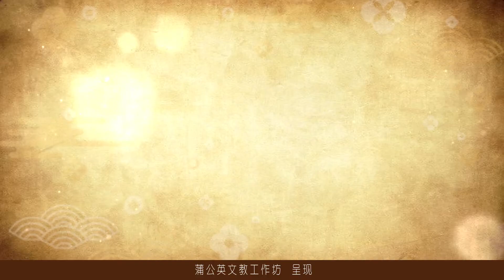《艳玲姐讲历史》第九集（胡服骑射）：靠Cosplay起家的赵战队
《艳玲姐讲历史》第九集来啦～

你相信吗？时下年轻人最时髦的兴趣——Cosplay，竟然是战国时代让战队变得更强大的秘密武器！

大家一起轻松学历史，领略生活智慧。请继续留守蒲公英官网，期待下一集《艳玲姐讲历史》的精彩内容。

在此感谢负责拍摄与制作的Director Jimz 和 Kyend！